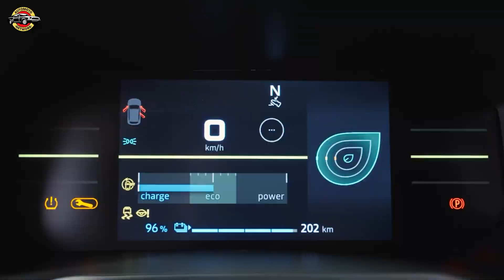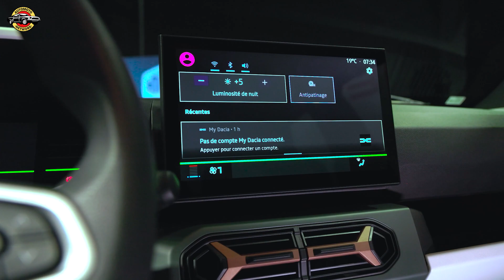Dacia Spring: Revolutionizing Electric Mobility with Europe's Most Affordable EV!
Discover the future of electric driving with the All-New Dacia Spring! Unveiled at the Geneva International Motor Show, this game-changing electric vehicle is set to redefine affordability in the UK market. Explore the revamped design, impressive range of 137 miles, and exceptional efficiency – all while remaining the most affordable fully-electric model. Don't miss the chance to be part of the electric revolution with the Dacia Spring.